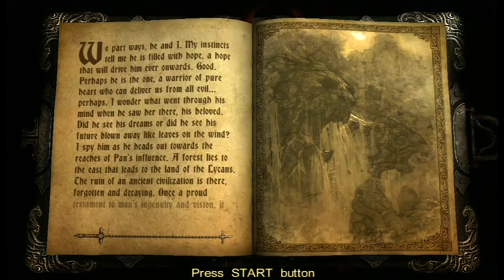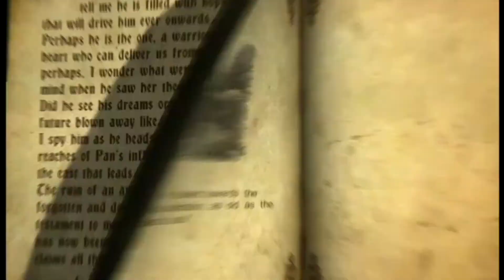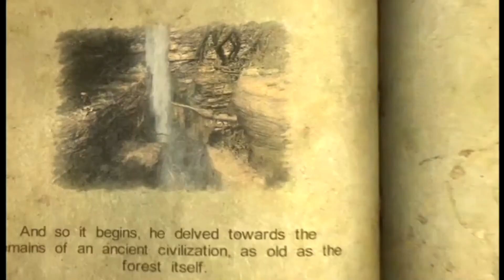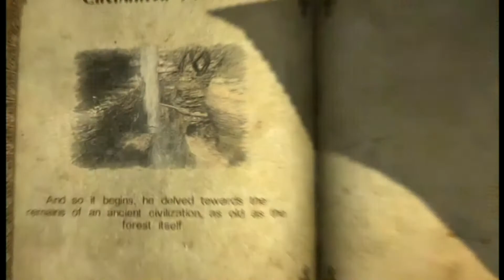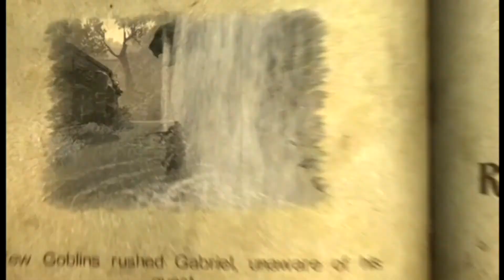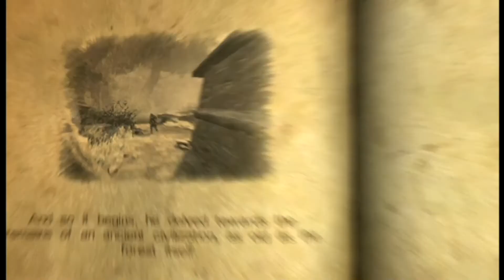Castlevania LOS - ENCHANTED FOREST - Ep9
A newb (AKA Phorze) plays Castlevania: Lords of Shadow.
Episode 9

Be sure to join that mailing list!